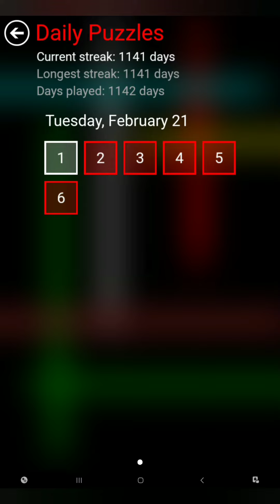Flow Free Warps - Daily Puzzles - 2023-02-21 - February 21st 2023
These are the solutions for Flow Free Warps daily puzzles for February 21st 2023.